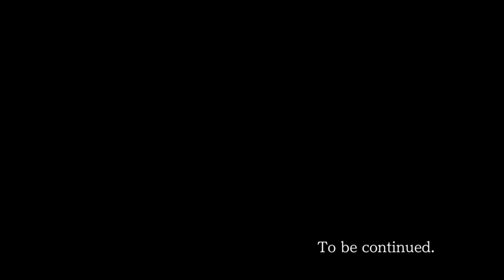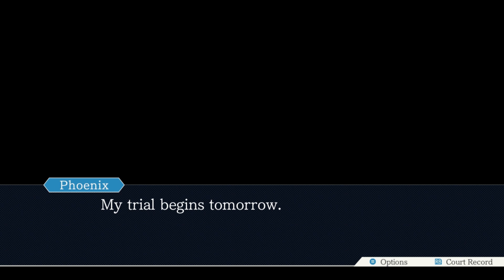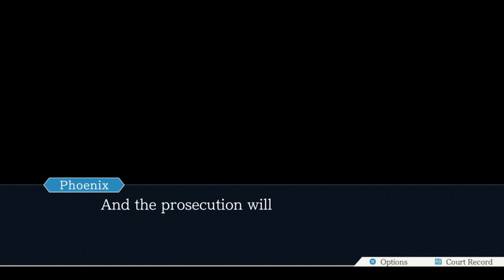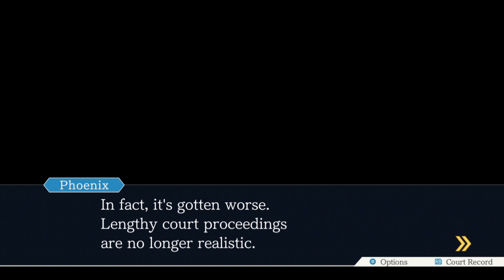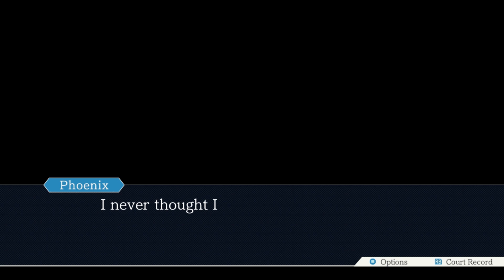Phoenix Wright: Ace Attorney - Part 4 - White Doesn't Make Right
Hello everyone and welcome to Phoenix Wright Ace Attorney and today, the Whites are at it again well technically April May and him do not share the same last name but I think they are considered to be partners, PARTNERS IN CRIME THAT IS HAHAHAHAHAHAHAHAHA